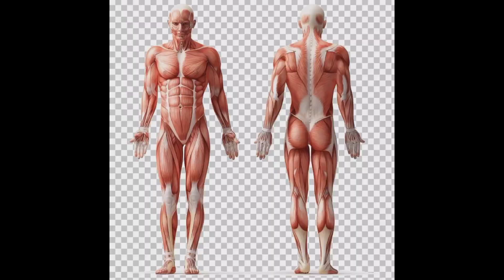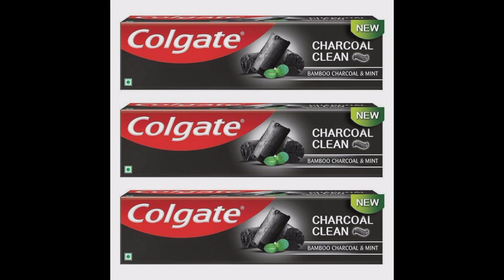Colgate company sab ko ullu banaya 😳| Amazing facts | Wajah jaan kar chauk jaaogey..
14 saal ka ladka lakho ka karobaar kia wajan jaan kar chauk jaogey 😳